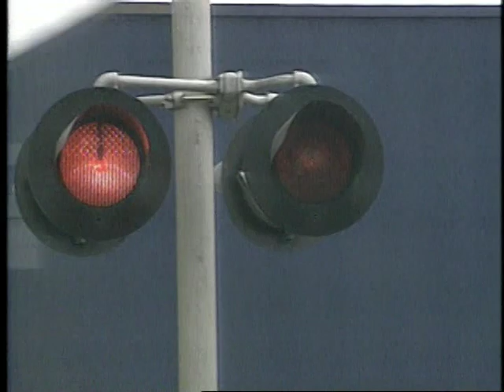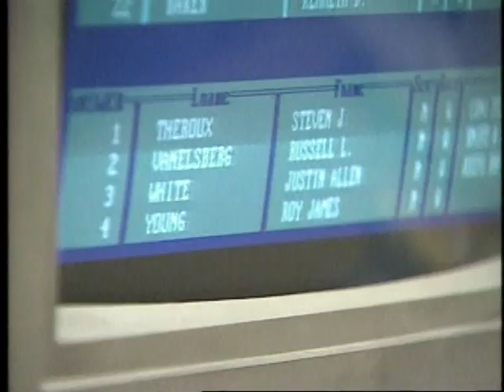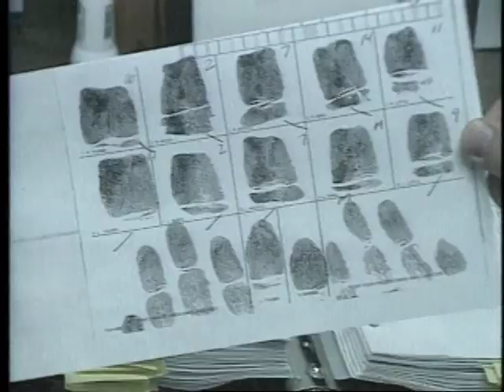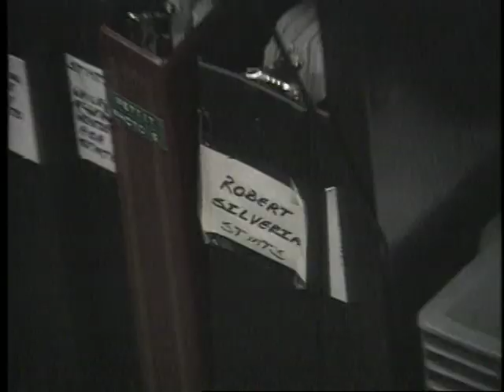Murder on the Rails-Part One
This series received the 1998 National Headliner award. I was a reporter at KOIN-TV in Portland at the time. We traveled throughout the Pacific Northwest tracking a violent gang of freight train riders. Our stories investigated the extensive criminal records of many gang members, how they avoided capture and the impact of their crimes.

Part one is an overview of the gang.